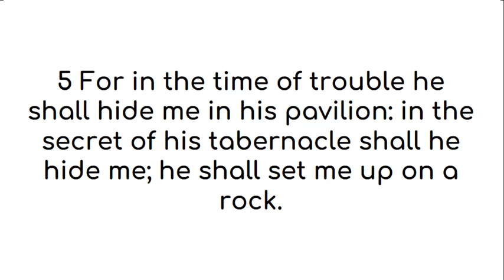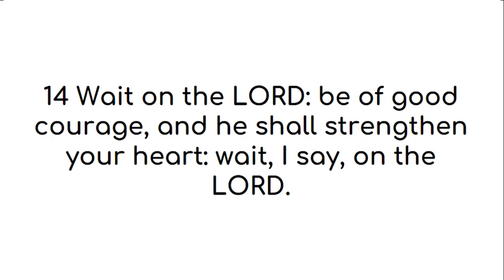Psalm 27 American King James Version (US English)